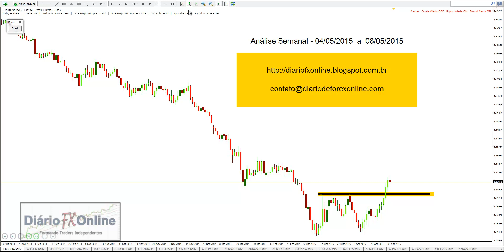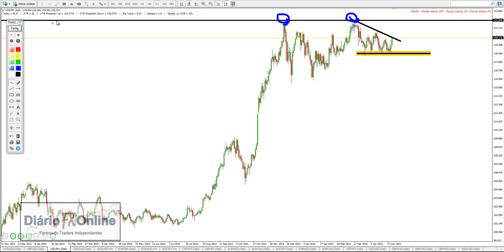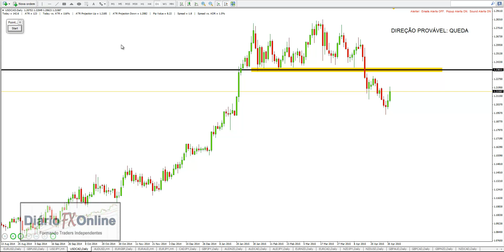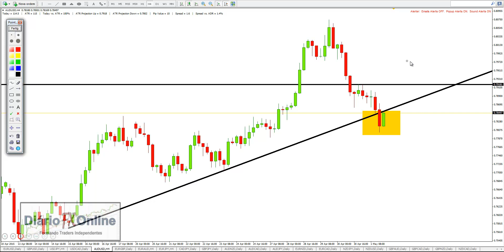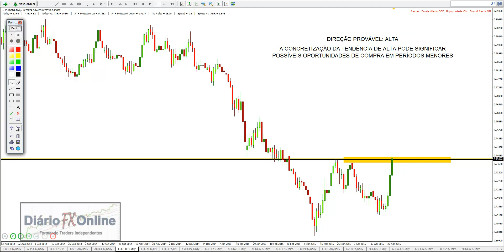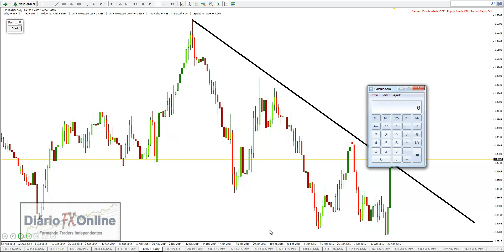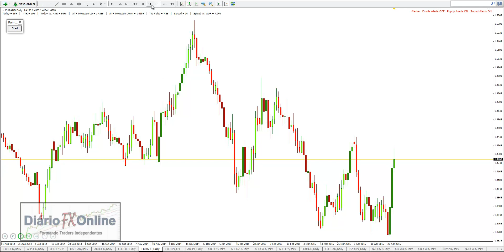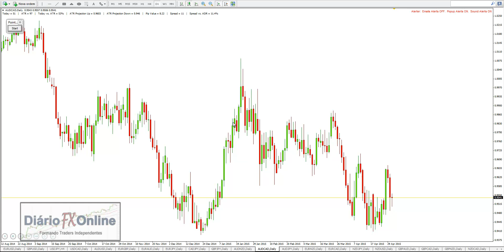Como negociar no Forex - AULA DE PRICE ACTION - Semana de 04/05/2015 a 08/05/2015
Skype:
diariofxonline